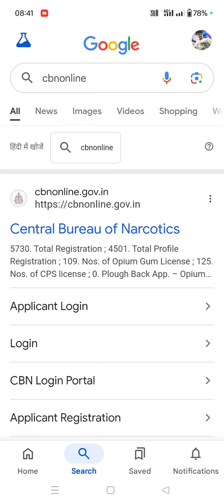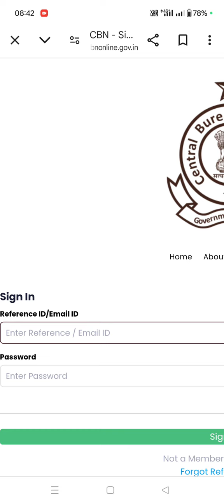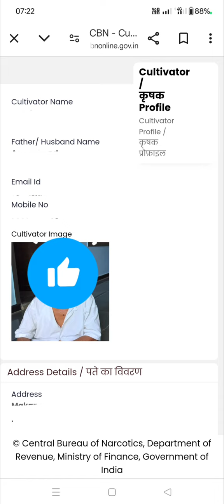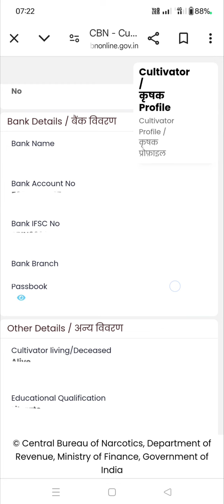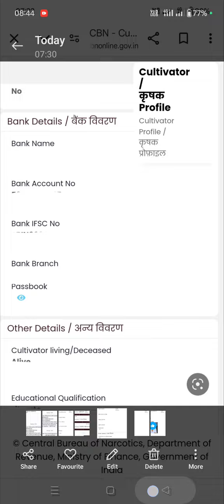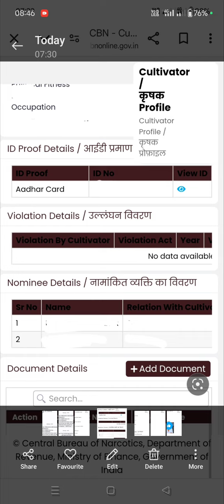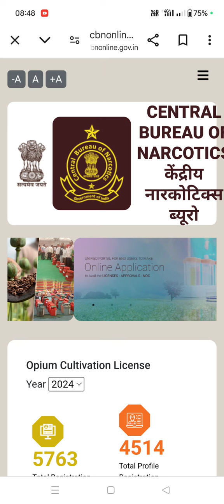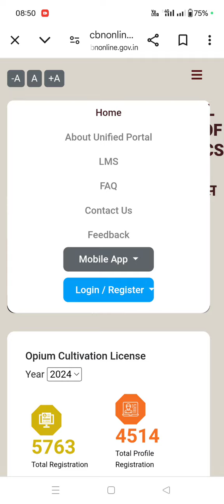अफ़ीम किसान ऑनलाइन आवेदन कैसे करें